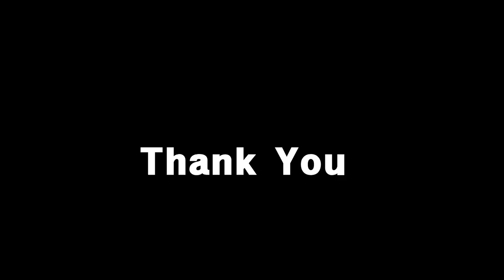뉴욕 여행/DUMBO/맨해튼 브릿지 & 브루클린 브릿지 야경,New York Walking Tour/Manhattan Bridge/Brooklyn Bridge Night view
Walk the Manhattan Bridge and admire the New York City skyline.
See the place where the Once Upon a Time in America poster was taken in Brooklyn Dumbo.
Enjoy the New York night view from the Brooklyn Bridge.
맨해튼 브릿지를 걸으며 뉴욕시 스카이라인을 감상합니다.
브르클린덤보에서 원스 어폰 어타임 인 아메리카 포스터를 찍은 장소를 감상합니다.
브르클린브릿지에서 뉴욕야경을 감상합니다.

오디오 소스: FineTune Music